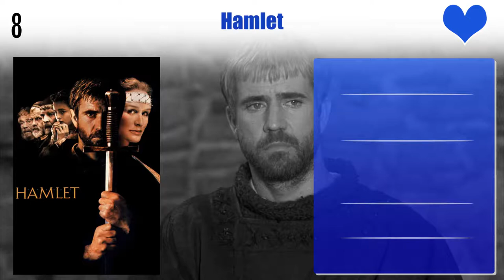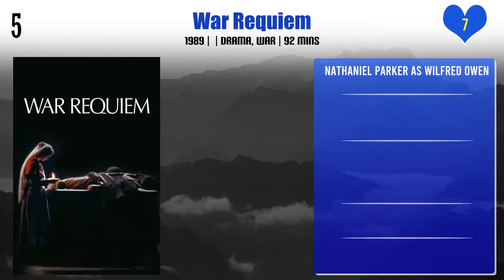Nathaniel Parker Top 10 Movies | Best 10 Movie of Nathaniel Parker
Top 10 Movies of Nathaniel Parker

Find the list of movies by Nathaniel Parker you can find more information, movie trailers, posters, reviews, youtube links in below link.

Pl. Comment down your favorite movie of Nathaniel Parker